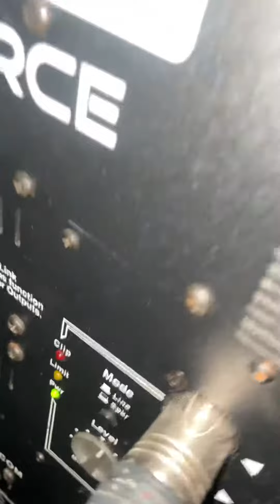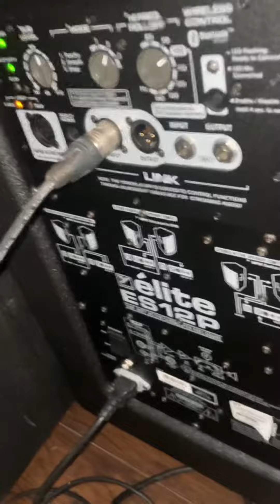Yorkville es12p ⬅️vs ➡️Yorkville ps15s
12” vs 15” . The 12” is more powerful.. the tall one is the 12”